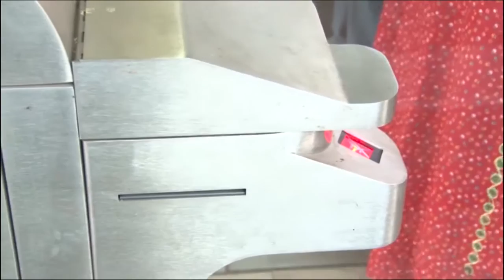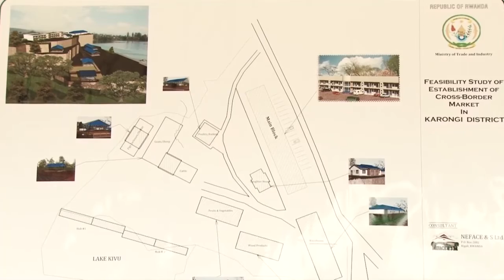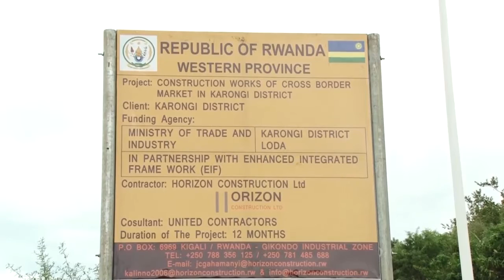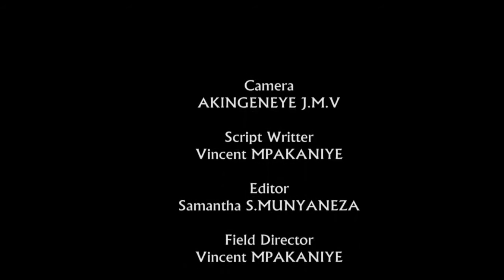Rwanda- KARONGI -bagiye kubakirwa isoko ry' ubucuruzi bwambukiranya umupaka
Minisitiri w’ Ubucuruzi n’ Inganda Francois Kanimba, yatangije imirimo yo kubaka isoko ry' ubucuruzi  bwambukiranya imipaka ku nkombe z’ikiyaga cya Kivu, mu kagari ka Gasura, mu murenge wa Bwishyura mu karere ka Karongi. Imirimo yo kubaka iri soko mpuzamahanga yatangijwe ku mugaragaro tariki ya 19 Mata 2016. Ni muri gahunda yo kunoza ubuhahirane bw’Abanyarwanda n’Abanyekongo, biteganyijwe ko rizubakwa mu gihe cy’amezi 12 ritwaye frw agera hafi ya miliyari imwe na miliyoni magana atandatu.